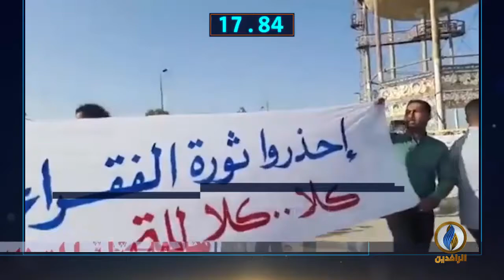أبرز الأخبار على قناة_الرافدين ليوم الاثنين في 60_ثانية.